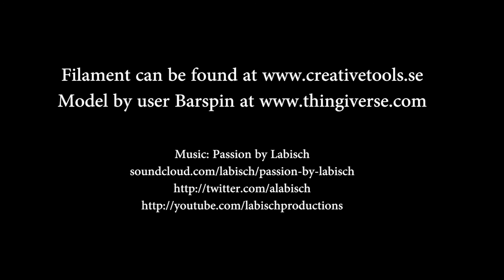3D Printed Ball bearing with single-extruder 3D-printer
This was made with orbi-tech PLA 45 Get in touch with for any questions regarding 3D-printing!

Support us please!